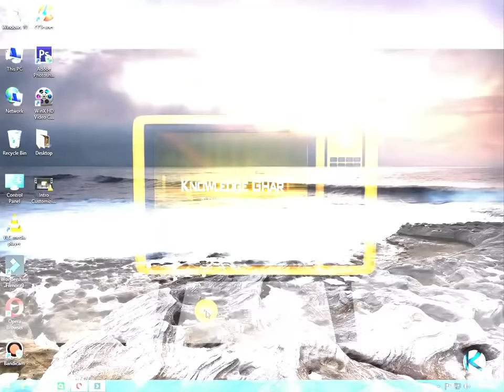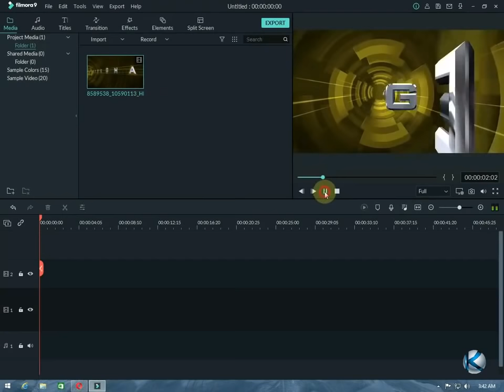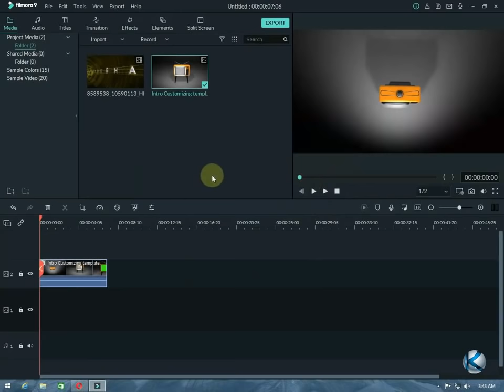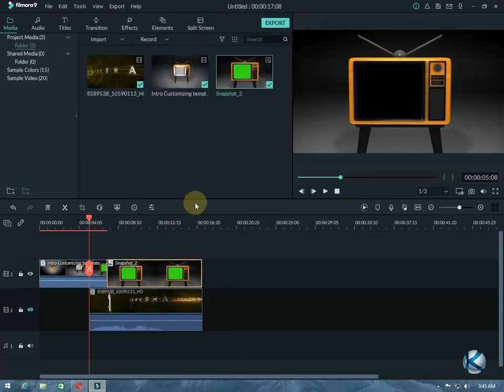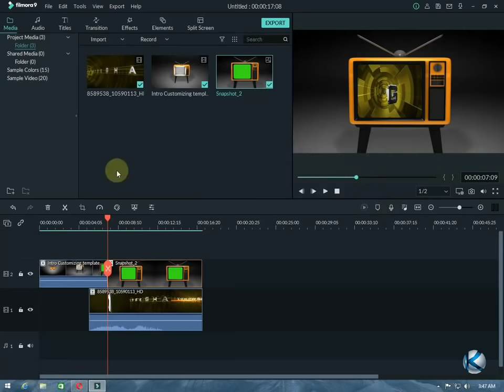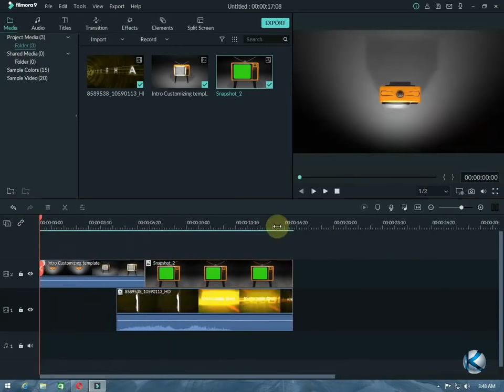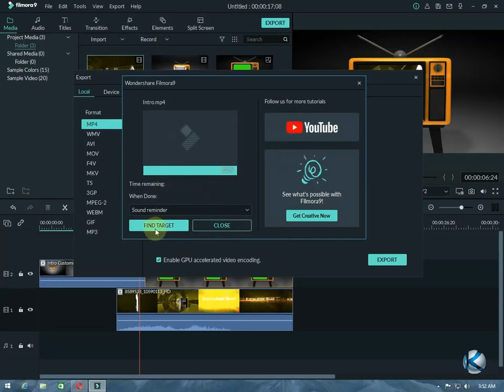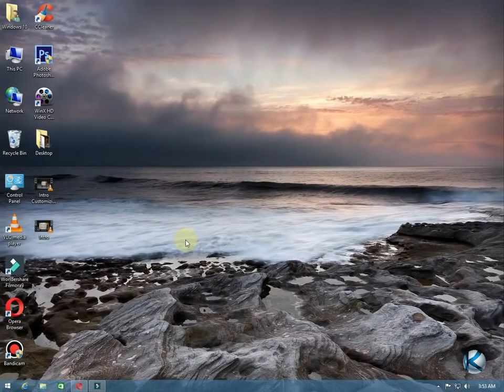How To Create an Amazing Intro in Wondershare Filmora 9 | Knowledge Ghar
Assalamualikum,
In this YouTube channel
InshaAllah
We will be upload daily Islamic Information,Mobile and Computer Tech,And Much More For You.

Topics Covered:
how to make a intro for youtube
how to make a introduction
how to make a intro for youtube channel free

how to make intro and outro for youtube on pc,